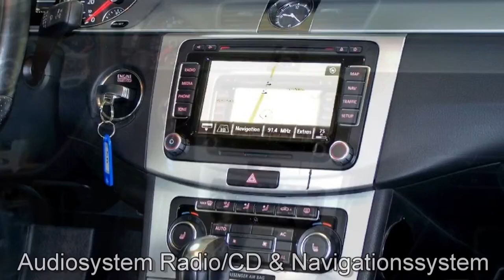Volkswagen Passat CC Autohaus Czychy